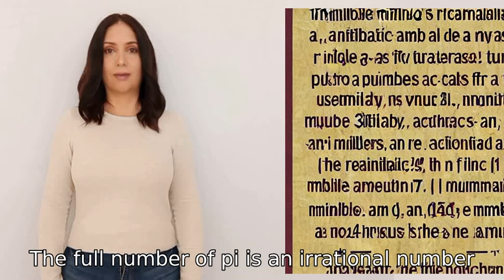what is the full numeber of pi?